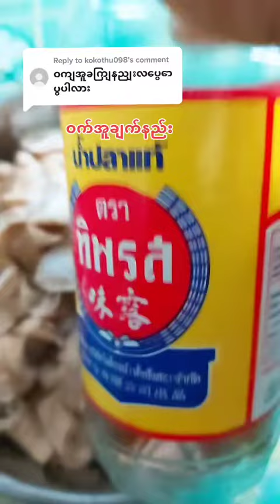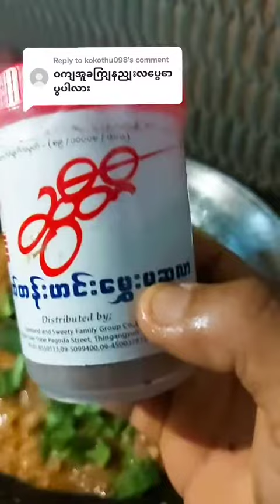မဂ်လာပါကျွန်တော့်ရဲ့ChannelလေးကိုSubscribeလုပ်ပေးဖို့တောင်းဆိုပါတယ်Credit Video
မိမိရဲ့ Computer ထဲမှာ သမ္မာကျမ်းစာ Software မရှိသေးဘူးဆိုလျင်...အောက်ကလင့်မှာဝင်ပြီး Download ဆွဲလို့ရပါတယ်..

Star -Clicks တနေ့ကို 5$ ရနိုင်တယ် စိတ်ဝင်စားရင် အောက်ကလင့်လေးအတိုင်းဝင်ပါ💕

ခိုင်မြဲတဲ့ဝင်ငွေနှင့် အခြားအခွင့်ထူးများရယူဖို့ကျွန်ုပ်တို့နှင့်အဖွဲ့ဝင်ဖြစ်ရန်သူငယ်ချင်းများကိုဖတ်ခေါ်ပါ

ဒီlinkကိုကော်ပီယူပြီးသင့်သူငယ်ချင်းကိုပို့ပေးပါ။အဖွဲ့ဝင်စာရင်းသွင်းရန်အတွက်ဖိတ်ခေါ်သူ​၏ကုဒ်နံပါတ်က
SN1A000851